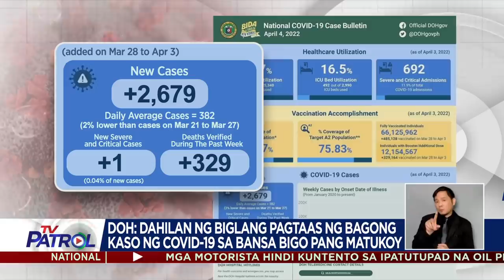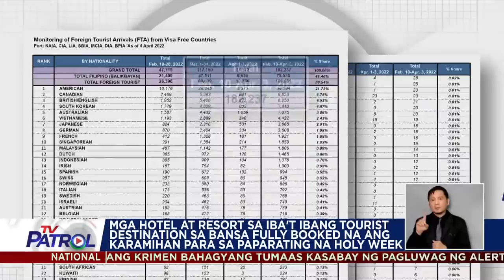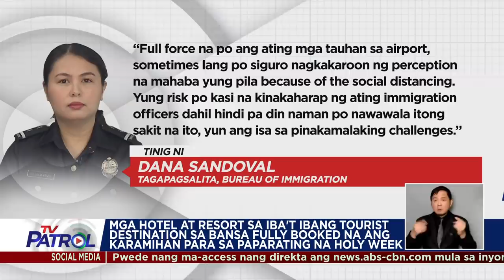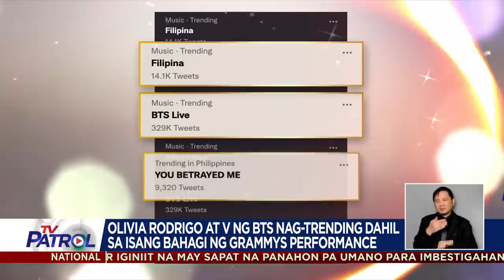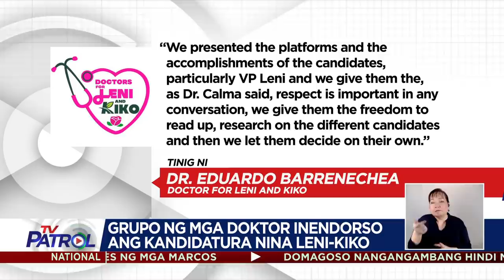TV Patrol Playback | April 4, 2022